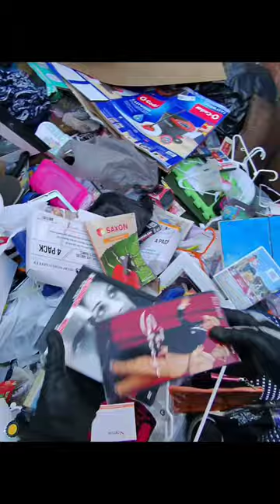Goodwills dumpster was full 🤯